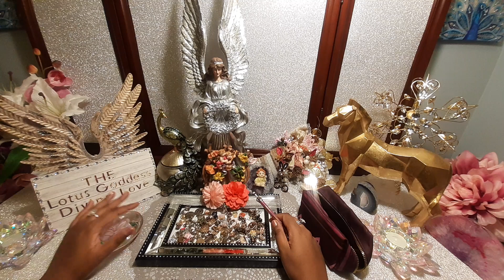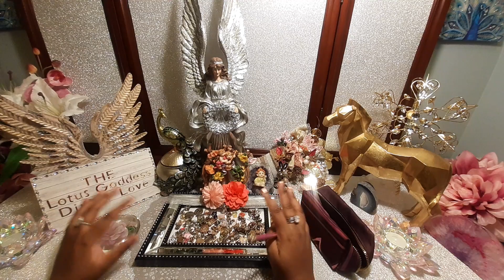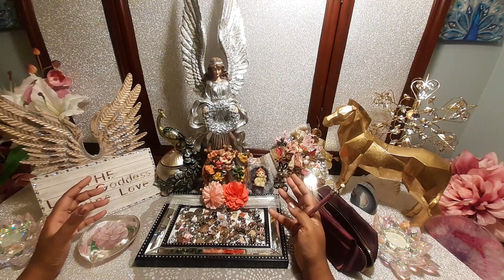THEY'RE NOT TALKING and HE DOESN'T KNOW WHAT'S HAPPENING - DIVINE MASCULINE